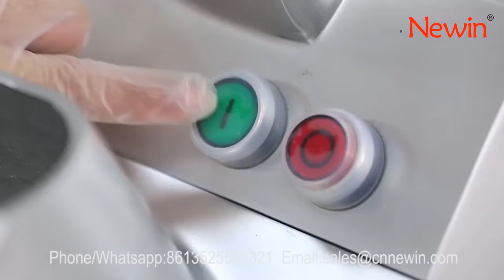Stainless steel electric potato onion vegetable slicer dicing cutter commercial vegetable cutter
We are commercial kitchen equipment and restaurant equipment supplier from China.